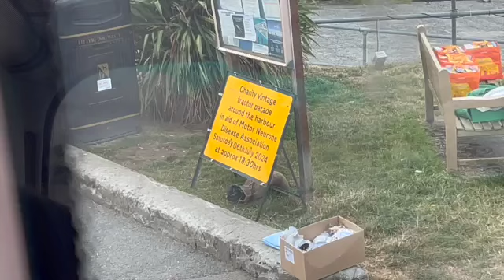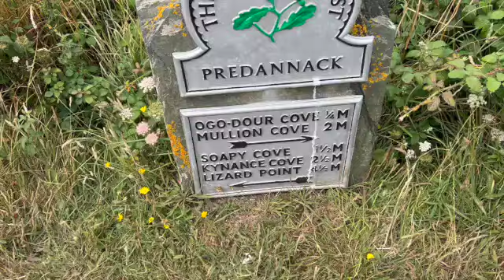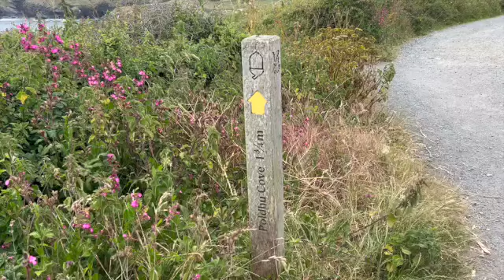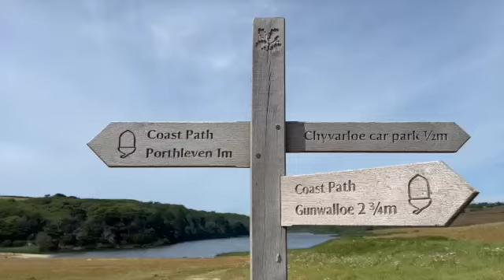Whelmed: The Lizard to Porthleven (hiking the SWCP)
Beautiful day exploring the Lizard Peninsula as I walk from Kynance Cove to Porthleven.